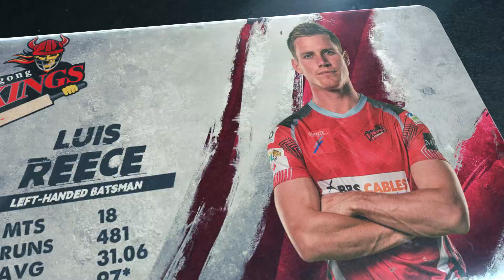Rapid Fire With The Vikings | Luis Reece